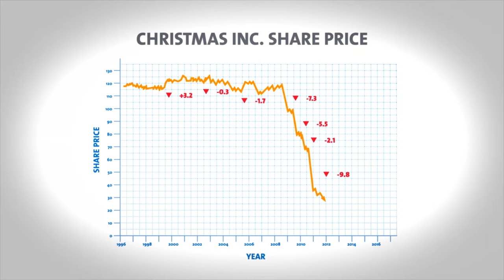A Christmas Crisis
Happy holidays from Burson-Marsteller EMEA